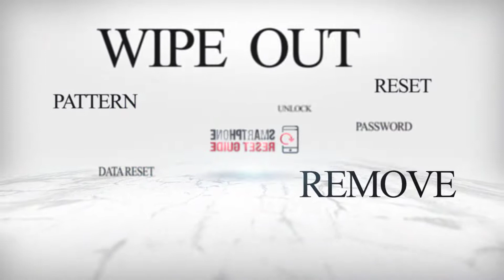Hard Reset Nokia G300 | Factory Reset Remove Pattern/Lock/Password (How to Guide)